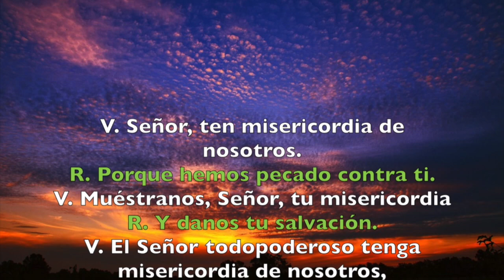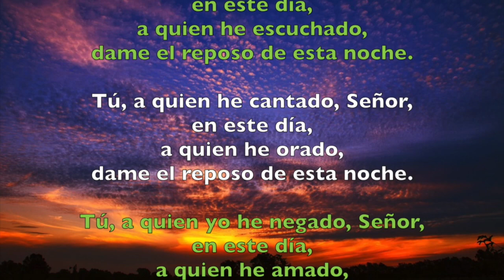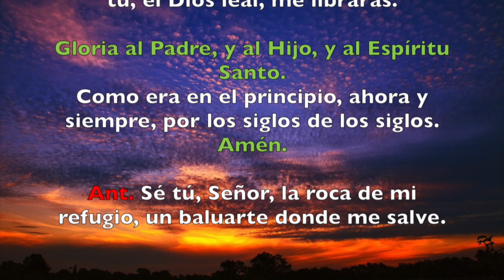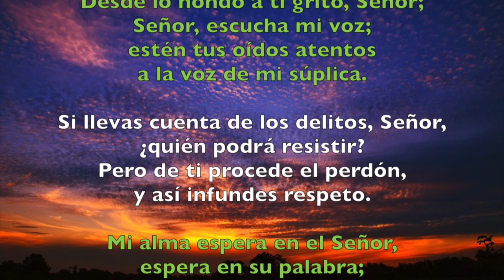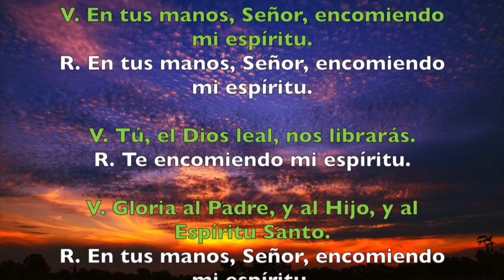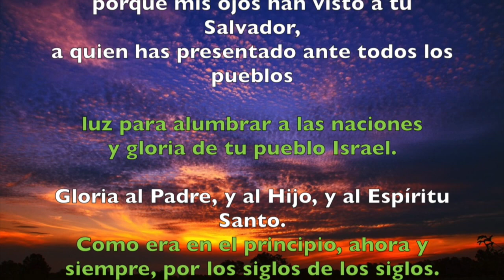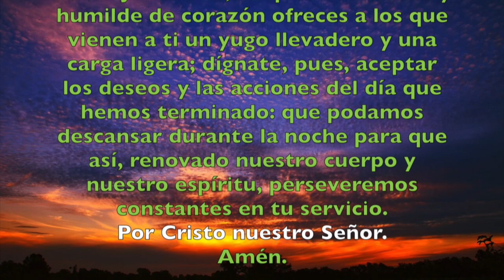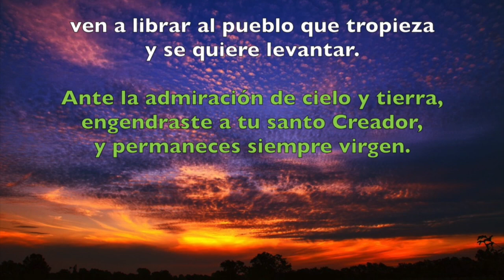Oración de la noche (Completas), MIÉRCOLES 26 DE SEPTIEMBRE 2018 | Padre Sam